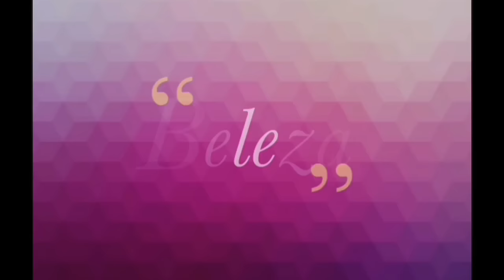🛍 COMPRINHAS PARA O LAR NA REGIÃO DA 25 DE MARÇO - Por Vaidade não tem idade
❤ OI MEUS AMORES HOJE VIM COMPARTILHAR ALGUMAS COMPRINHAS QUE FIZ NA REGIÃO DA 25 DE MARÇO PARA NOSSA CASINHA.

❣LEMBRANDO QUE OS PREÇOS E ENDEREÇOS DAS LOJAS ESTÃO NA TELA NO DECORRER DO VÍDEO

📮 Caixa Posta

Em breve!!!